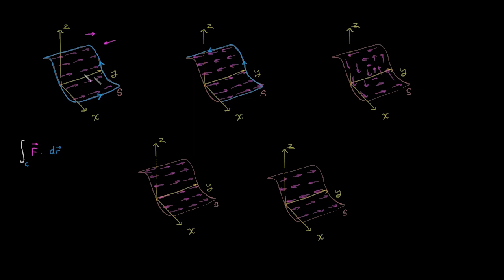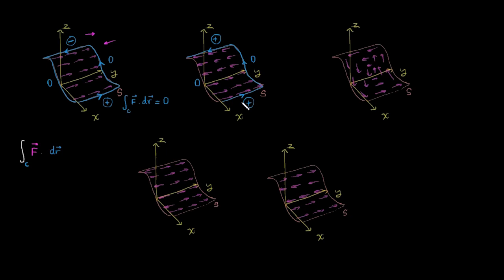Intuição do teorema de Stokes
Compreensão conceitual sobre por que o rotacional de um campo vetorial ao longo de uma superfície se relacionaria a uma integral de linha ao redor da fronteira da superfície